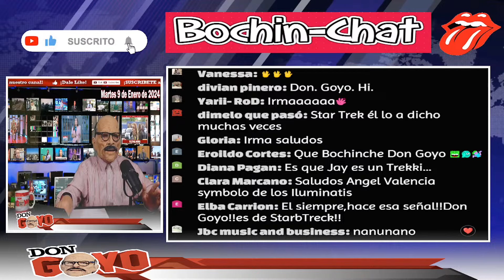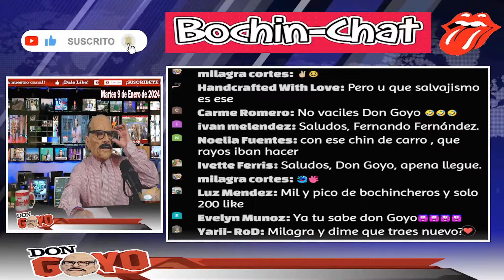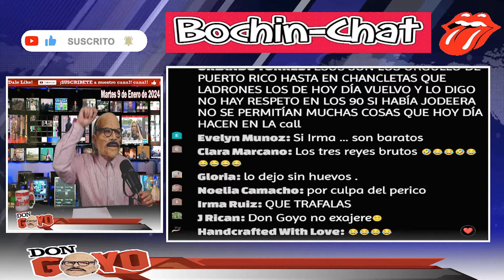Tres ladrones inexpertos trataron de robar negocio de motoras en Hatillo, PR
Gracias por estar aquí, en este video estaré hablando de los siguientes temas:

1) Intro - 00:00
2) Se registra el 1er feminicidio en PR - 04:22
3) Reportera de WAPA TV habla malo en vivo - 9:30
4) Se le rompe el pantalón a un animador de Wapa TV - 14:00
5) Jay Fonseca en guerra fría con el profesor Angel Rosa - 19:00
6) Le roban más de $100 mil dolarés a Molusco - 29:02
6) Tres ladrones inexpertos trataron de robar negocio de motoras - 36:44
7) Grupo armada toma por asalto canal de TV en Ecuador - 42:38

¡No esperes más uneté a nuestra comunidad de chismosos!